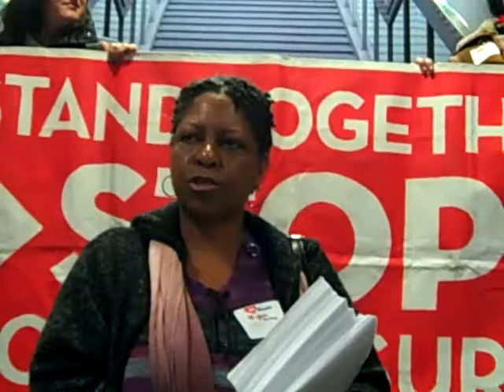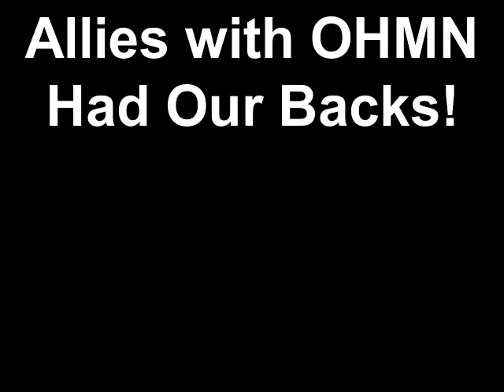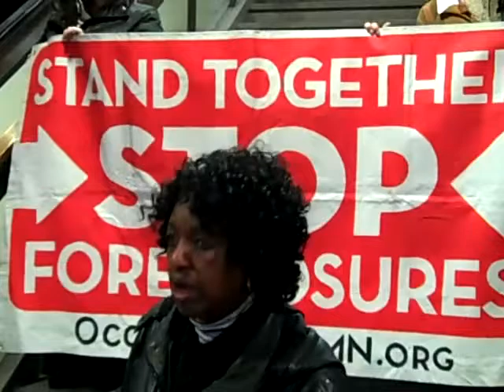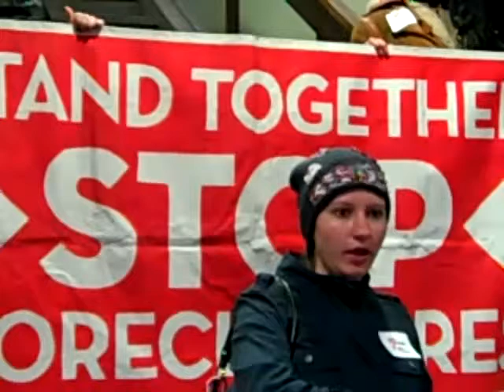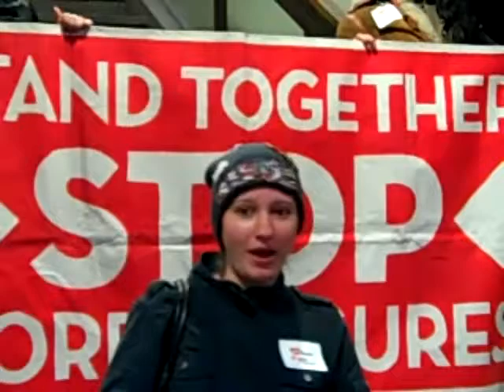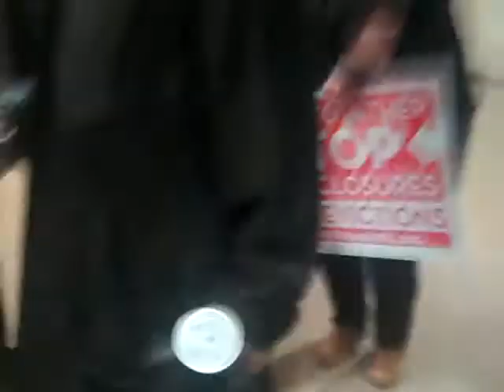Jacqueline Barber and Friends Fly to Minneapolis to confront US Bank and GMAC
After joining Occupy Our Homes Atlanta and standing up publicly to GMAC and US Bank against her eviction, Ms. Barber was told by representatives of GMAC to make an offer to buy back her home, which she can afford at current market value.
Following their direction, Jacqueline put in an offer and GMAC sent an appraiser to her home. After saying they would report back about the appraisal, they instead backed away from negotiations, built a wall of silence, and have since pushed strongly ahead in the process to get Ms. Barber evicted.
The stress of facing eviction has already brought Jacqueline's cancer out of remission. Recently, Ms. Barber went to her doctor who told her that she will have to resume aggressive chemotherapy and radiation treatments if she is unable to relax and stay stress free while undergoing her current treatment.
Not only have US Bank and GMAC blatantly lied to Jacqueline, her supporters, and even members of the media regarding their willingness to negotiate, it seems that they are keen on the idea of pushing a cancer patient into worse condition. Not only is Jacqueline having to fight to save her home, she is now fighting to save her life as well.
To let GMAC and US Bank know we don't take such issues lightly, Jacqueline Barber, Occupy Our Homes Atlanta, and some of Jacqueline's friends will be traveling to Minneapolis on Sunday to pay them a visit. On Monday December 2nd we will be marching on US Bank and GMAC-RFC with allies from Occupy Homes MN, and the Home Defenders League. Our goal is to keep Jacqueline in her home and in good health.